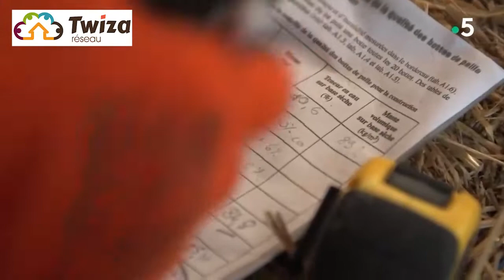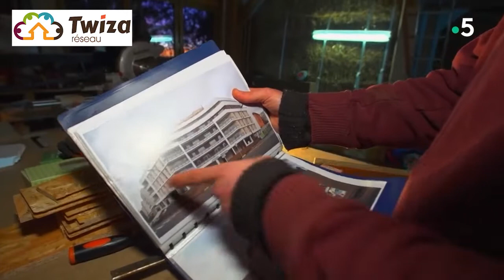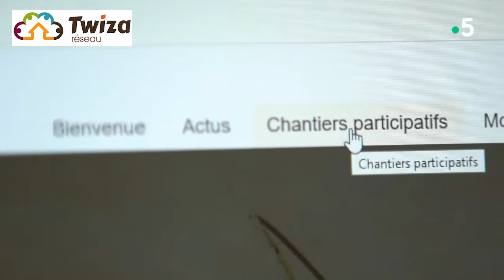Chantier de maison Bois Terre Paille du réseau TWIZA en Charente maritime (17)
Julien, sa famille et son chantier (17) ont été mis à l'honneur dans un reportage de France 5 . A travers ses travaux, le grand public est sensibilisé à l'usage d'écomatériaux (écoconstruction et isolation terre-paille) et à l'économiecirculaire puisque Julien s'est tourné vers le réemploi de matériaux de seconde main pour l'installation de ses fenêtres et pour bâtir sa terrasse.

Extrait de l'émission "Maison à tout prix" diffusée sur France 5 le 8/3/22
Un grand merci à eux !